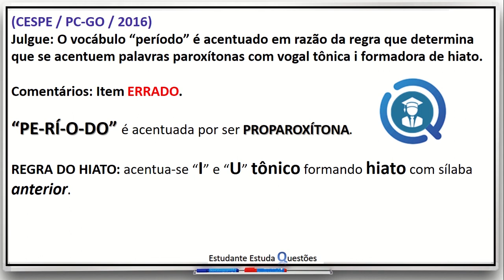Língua Portuguesa - Questões de Concursos (Treino 1 x 1)